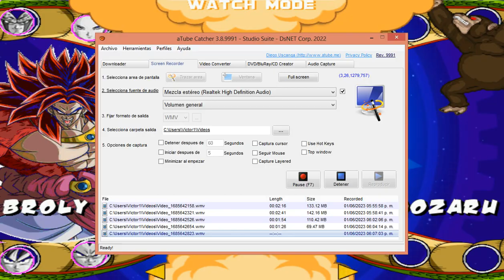BROLY VS OOZARU